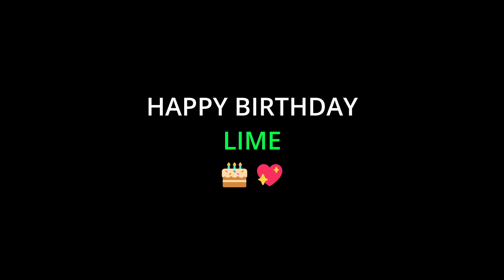RAVEDOG @ LIMECON 2024 - 06.05.2024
Tracklist
00:00 - Kid606 - Yr Inside the Smallest Rave On Earth
03:55 - leroy - WE'VE BEEN SMOKING ALL DAY .
05:21 - Ricco Harver - Bass On the Low
08:00 - Tim Reaper - Scorched Earth B2
10:24 - Soulox & Soeneido - Lavish
12:43 - Chase & Status - Burning (feat. Cocoa Tea)
16:22 - Skrillex & Swae Lee - Mixed Signals
18:15 - Caroline Polachek - Ocean of Tears (RAVEDOG DNB REMIX)
20:53 - WORLDWIDEWOLF - Must B Dreamin'
24:16 - Goreshit - Unnatural
27:42 - SOPHIE - Just Like We Never Said Goodbye (Tim C's DnB Tribute)